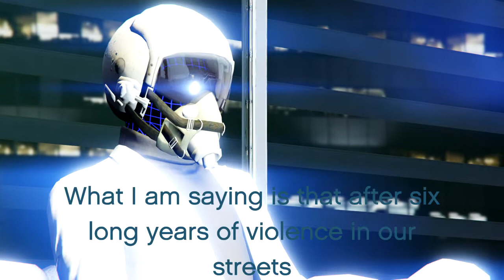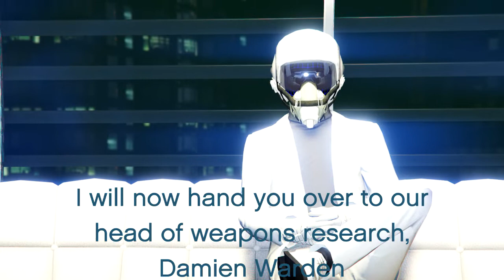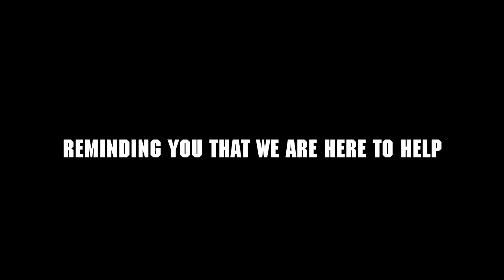Emergency_Broadcast_01